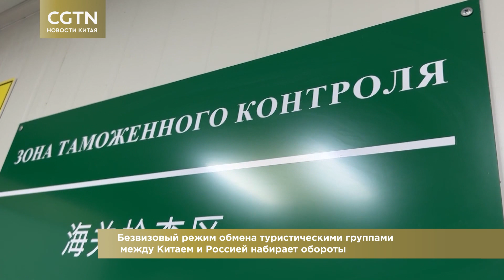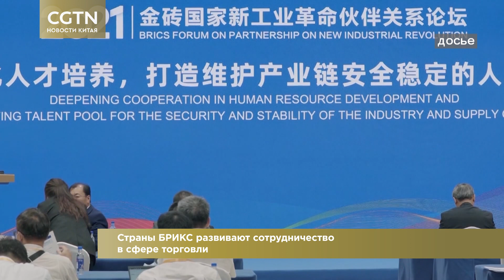Новости Китая на русском языке. Выпуск 57 // CGTN